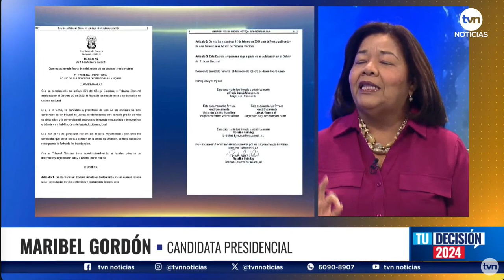Entrevista a profesora Maribel Gordón en TVN noticias 1922024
Con Maribel y Richard a la presidencia